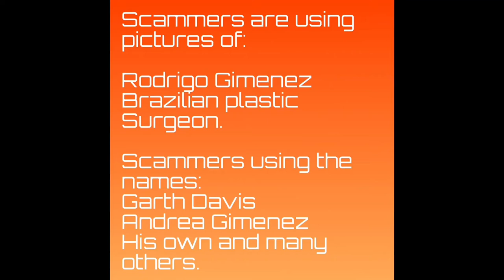DR Rodrigo Gimenez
Scammers are using the pictures of Rodrigo Gimenez, who joins our other very popular Brazilian gentlemen in the medical profession, this time as plastic surgeon. He is happily married and not looking for love. All the fake profiles with his pictures will tell you a different story. Please be aware of his real profiles shown here on all platforms. All others are fake.